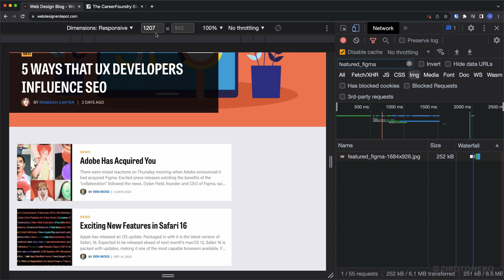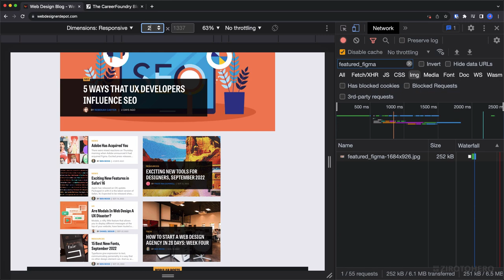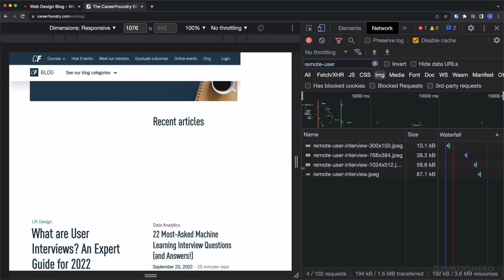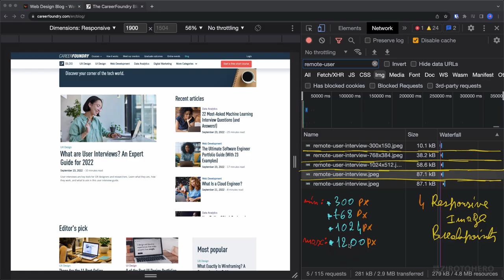#2 Responsive Image Breakpoints - Real Examples